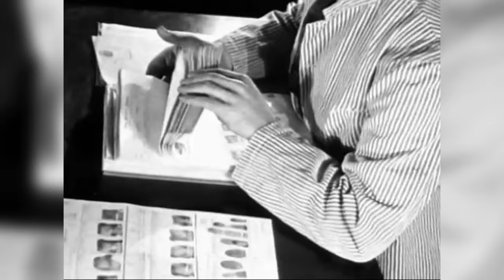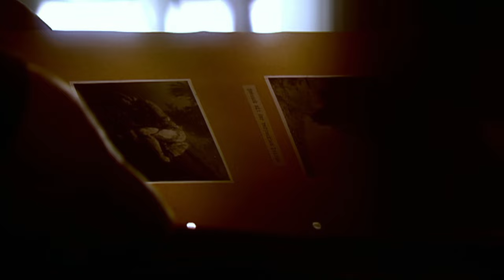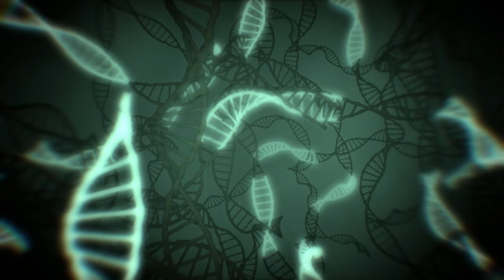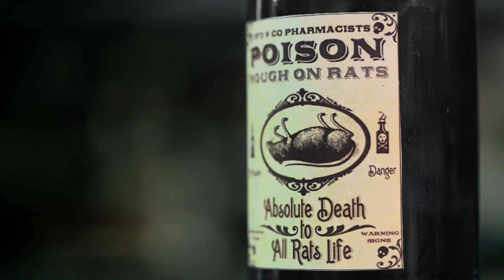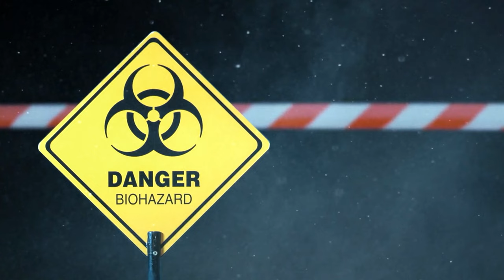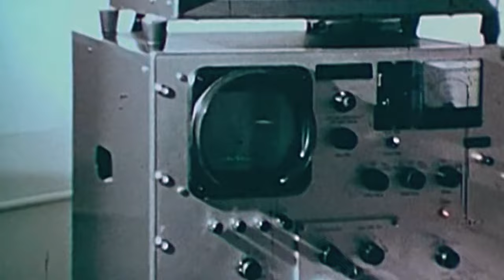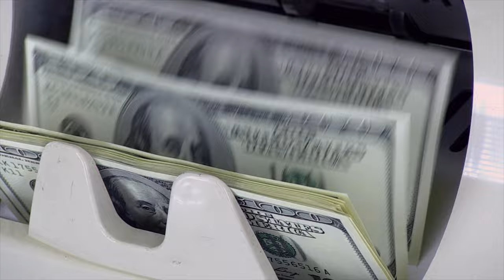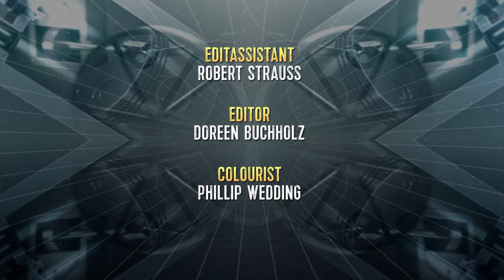Cracking Crime: A Journey through Criminology and Forensics | Full Documentary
The world would be worse without criminology and forensics. For centuries, brilliant minds and unconventional ideas have helped to catch criminals and solve crimes. Whether ballistics, fingerprint or DNA analysis: new techniques and groundbreaking science are making the lives of many millions of people safer.